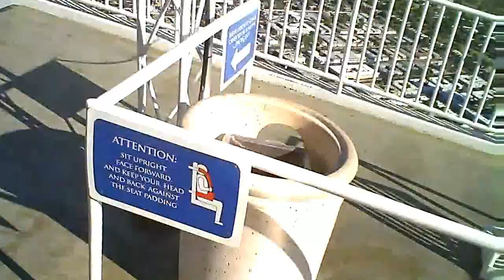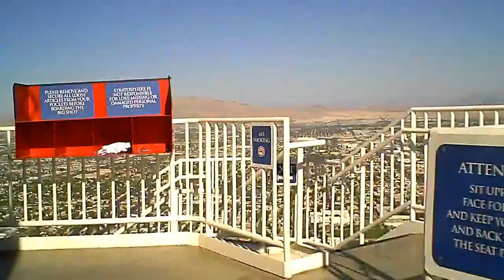Big Shot Stratosphere LAs Vegas (Rider's View)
There werent that much peeps riding this at that time so we stayed and ride again for free just to Balance the ride..  Yayuh!..The operator already saw me holding the camera but she was too nice and said " I didn't see anything" Lol